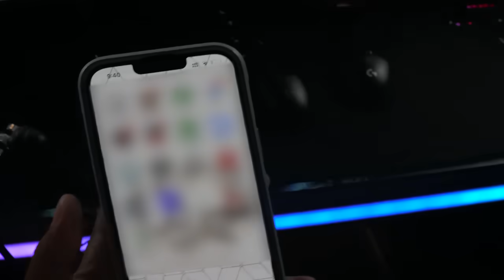سبب اختفاء ابوفله😳؟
سجلوا في stc play
و تابعوا حسابي لأن فيه مفاجأة قريبا